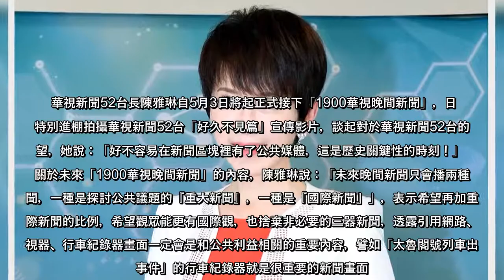接任華視新聞台台長壓力大陳雅琳凌晨3點就清醒